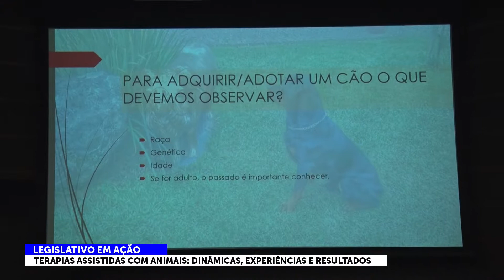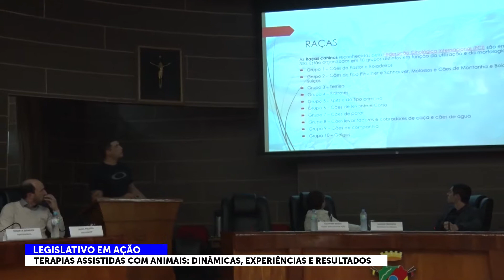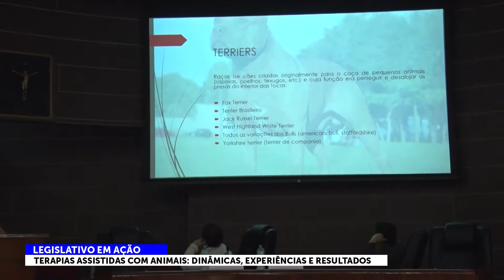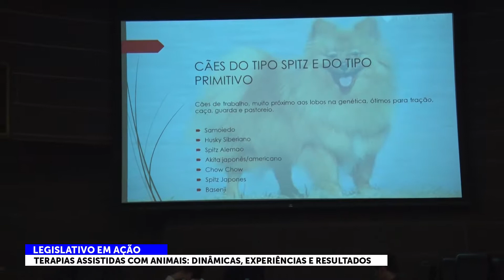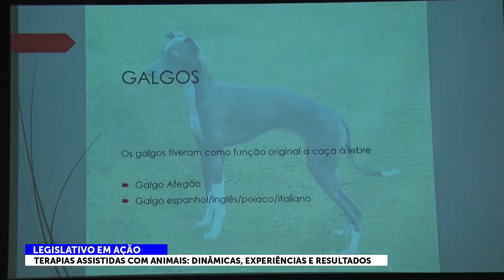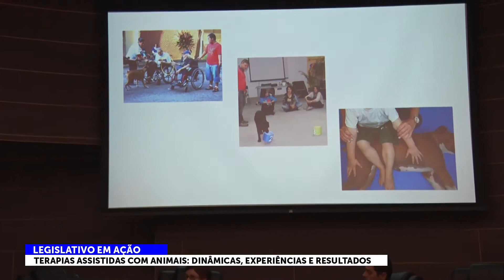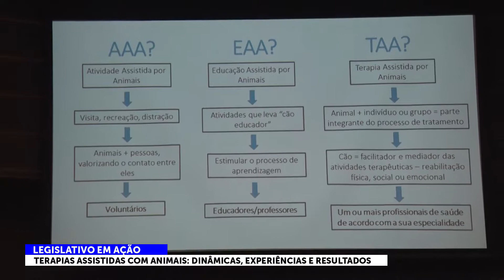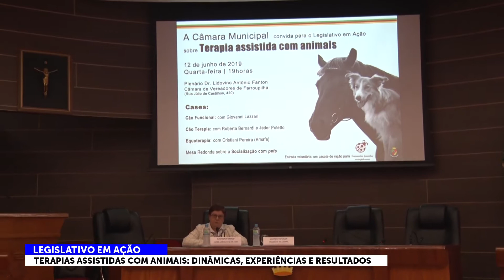LEGISLATIVO EM AÇÃO ANIMAIS.